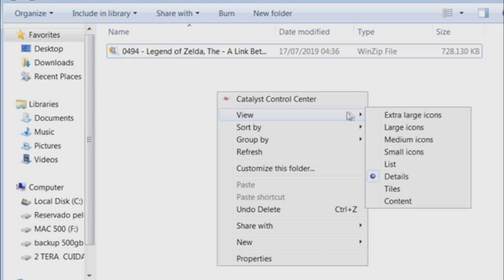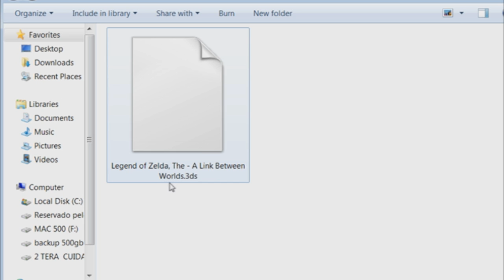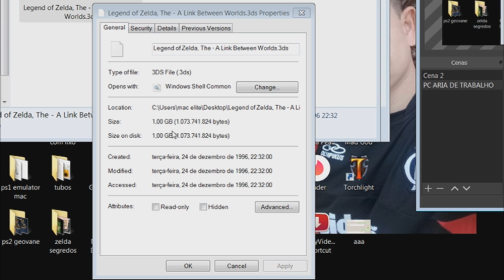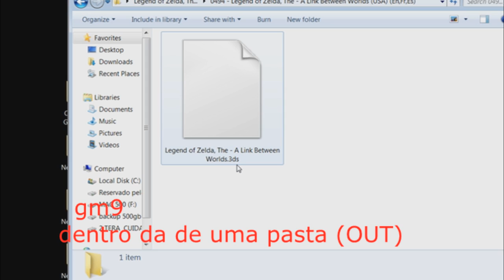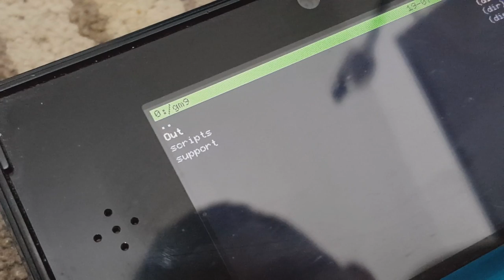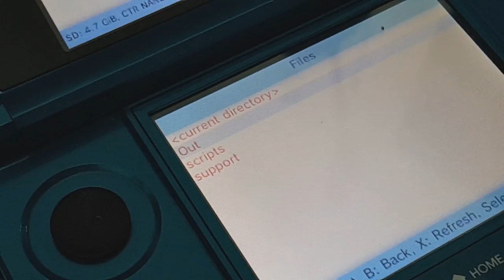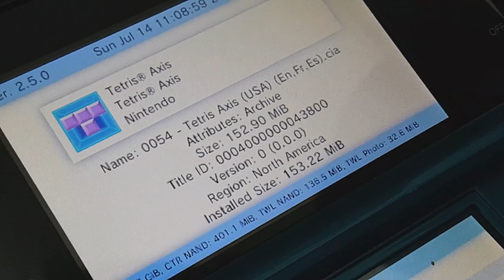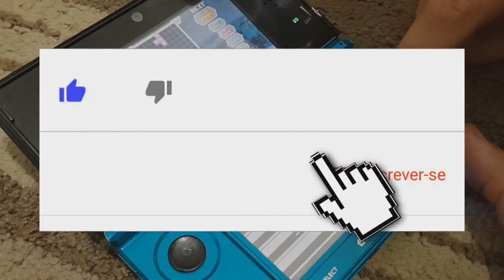CONVERTENDO DIRETO DE FORMATO 3DS PARA CIA SEM PC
PSN   MAICONMDSM
SKYPE MAICONMDSM1
    ¯\_(ツ)_/¯

            ¯\_(ツ)_/¯

            ¯\_(ツ)_/¯

                 ¯\_(ツ)_/¯